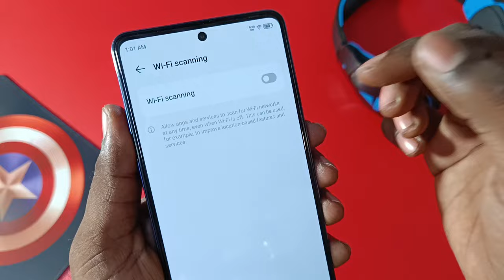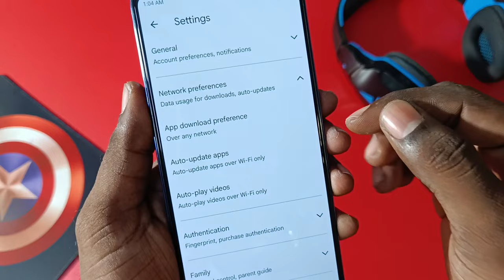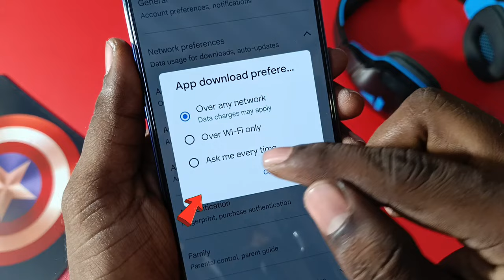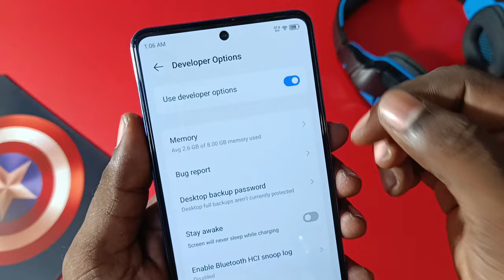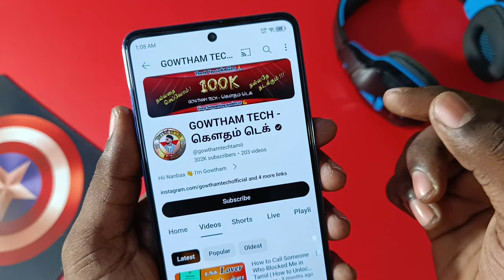Mobile Hanging Solution in Tamil | How to Solve Mobile Hanging Problem & Speed Up Your Mobile Phone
Hi Friends, In this video I will show you